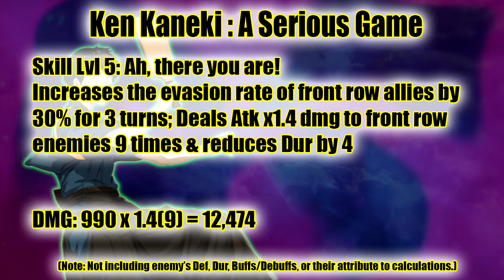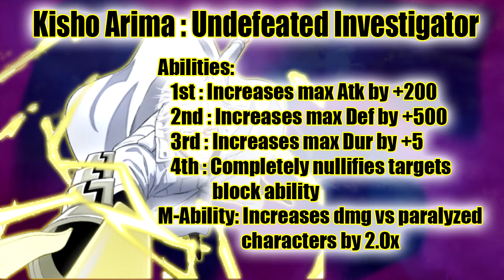"New Year Kaneki/Toka / Special Amon / Special Light Arima" | Tokyo Ghoul Re Birth | Unit Analysis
Hello my Dargon't it is I the one and only DragonTamerRuiz back from the dead as it were bringing you all another Tokyo Ghoul Rebirth analysis video of sorts. Today we will be going over New Year's Kaneki, New Year's Toka, Special Str Amon, and Special Light Awakening Arima. As always if I get any information wrong feel free to correct me in the comment section below.

[Music]